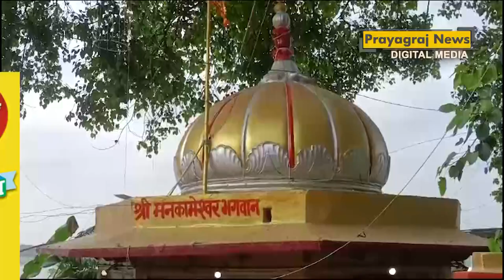श्रावण मास के अंतिम सोमवार को भगवान शिव का जलाभिषेक करने को शिवालयों में भक्तों की उमड़ी भीड़